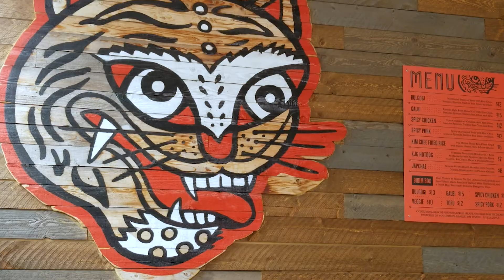Making Cannabis Infused Kimchi Fried Rice with Han Ly Hwang of Kim Jong Grillin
Han Ly Hwang of Kim Jong Grillin makes a cannabis infused kimchi fried rice using a CBD butter from East Fork Farms a sativa butter from Cloud Cover Farms both made with the Magical Butter machine!

Director / Photographer: Jason Sotomayor
Producers: John Coletta, Jason Sotomayor
Editor: Andy Thomas